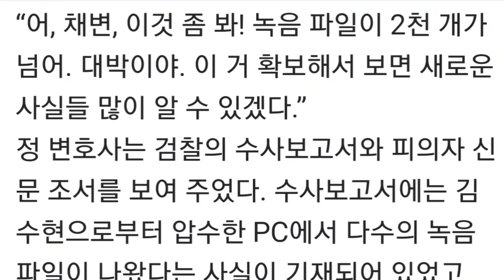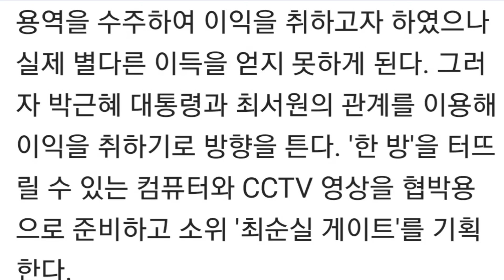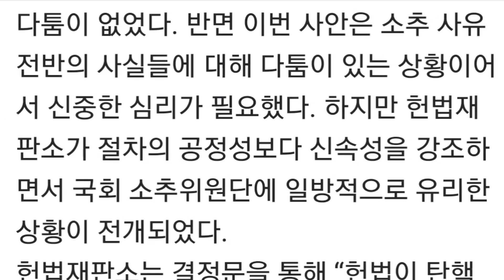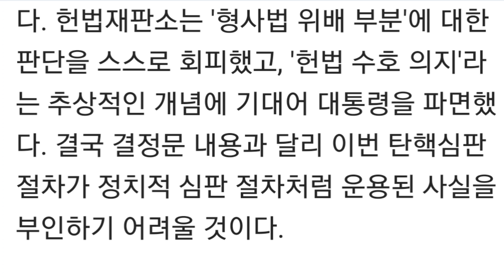고영태 등 증인 채택 무산_1장,08,탄핵인사이드아웃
제작후원

탄핵 인사아드 아웃
탄핵심판·형사재판 변호사의 1년간의 기록
 채명성 지음
|차례|
머리말  나는 왜 이 책을 내는가   4
프롤로그 대통령 파면의 날         12

제1장 헌재는 심판인가 코치인가
朴대통령 탄핵심판의 절차상 위법과 불공정
01. 날림으로 가결된 '정치탄핵' 17
02. 대통령 대리인단                  23
03. 시작부터 증거 채택 놓고 공방  32
      언론 기사 짜깁기한 소추 사유   32
      수사기록 증거 채택은 위법       38
04. 묻혀 버린 태블릿PC의 진실    43
       태블릿 증거 신청 기각             43
       최순실은 태블릿 조작법도 몰라 48
05. 사실상 증거 돼 버린 '안종범 수첩' 43 06. 브레이크 없는 특검                    60
      매일 생중계된 특검 브리핑         60
      대통령 조사 무산은 특검 책임     65
07. “3월 13일까지 선고되어야"       68
  헌재 "7인 재판관이면 결론 왜곡 우려” 68
   무더기로 취소된 증인들                 72
09. 기울어진 심판정                         85
  노골적으로 국회 편든 주심재판관   85
  과거엔 '9인 아니면 안 된다"던 재판관들72
08. 고영태 등 증인 채택 무산           75
       탄핵사태는 '고영태 게이트'        75
       재판관이 '소추 사유' 다시 불러 줘 87
10. 대통령은 왜 출석할 수 없었나    94
11. 파면 전야                                   99